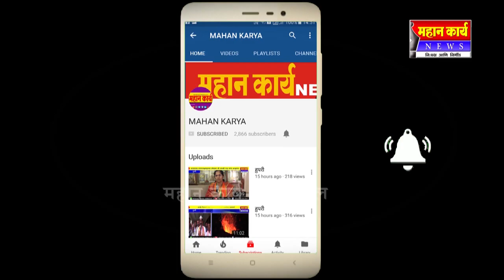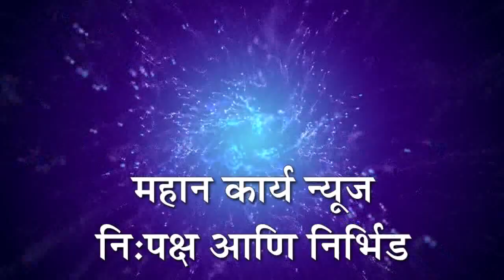नांदणी येथे वन्य प्रांण्याने कुत्र्यावर चढविला हल्ला ; कुत्र्याचा मृत्यू